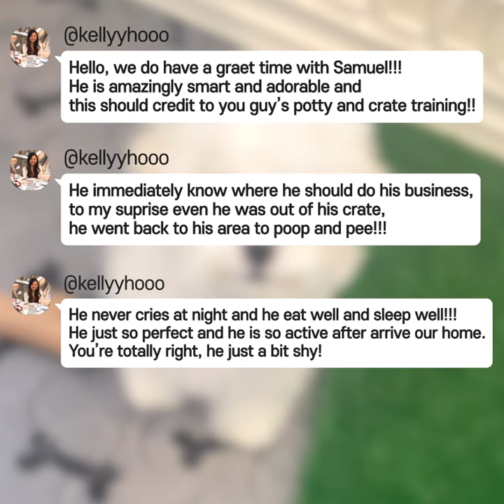A news from Calgary : Our lovely Bichon Frise met new family ☺